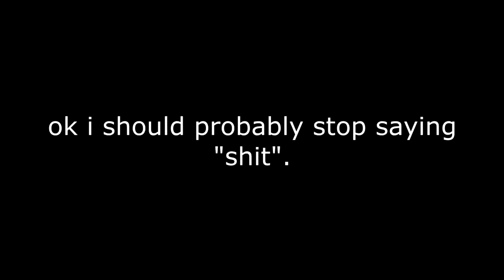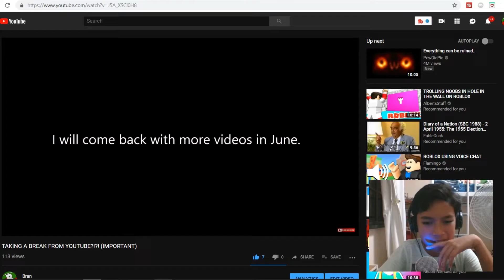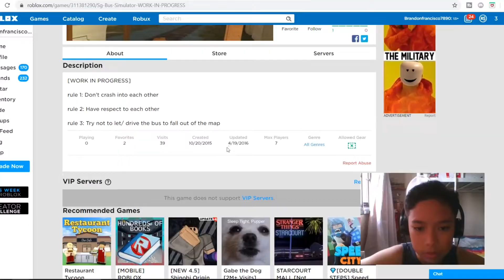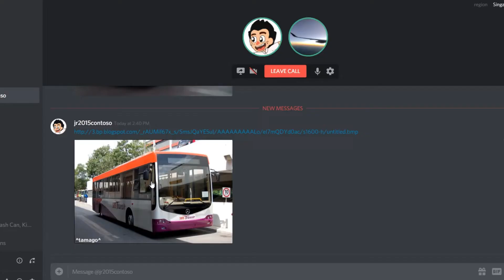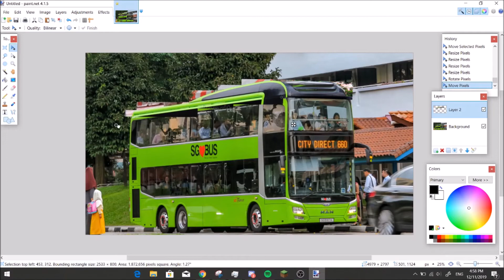MY 2019 YEAR IN REVIEW! (MONTAGE)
In this video, I talk a little bit about 2019 and also show a montage i did which has all the videos I made this year but compiled into one song.